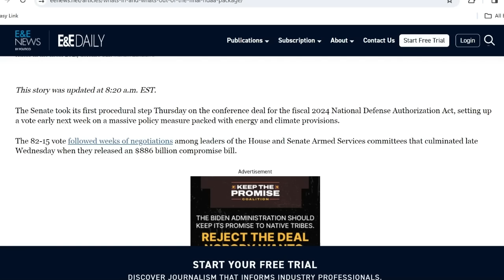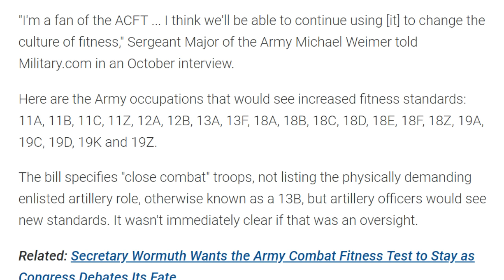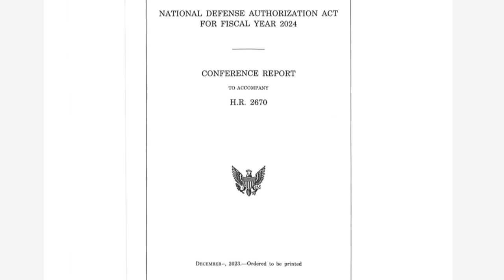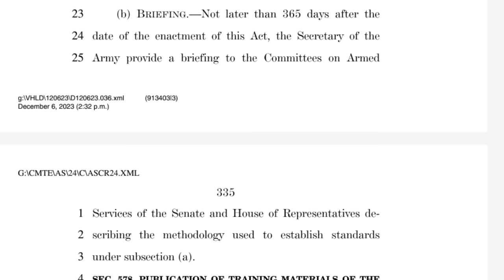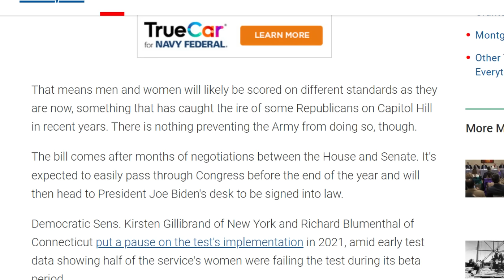ACFT 2024 | Harder Standards for Combat MOS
The 2024 NDAA has reached a comprise in Congress, and it looks like the ACFT is here to stay. BUT, standards are increasing for combat MOS and a gender neutral test is not off the table!

***All views and opinions on this topic are my own, and are not representative of any of the US Army’s official policies.